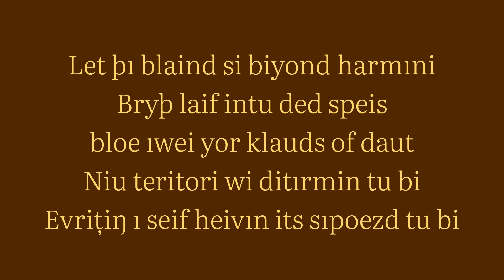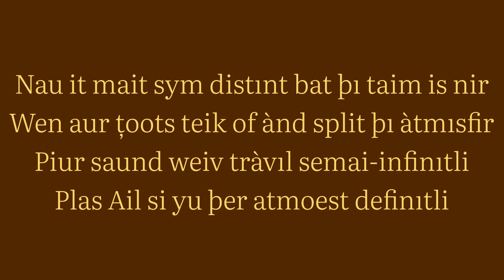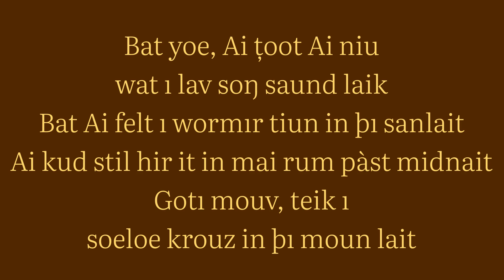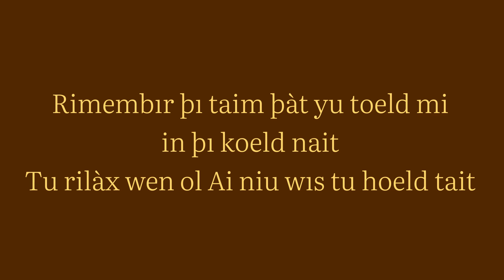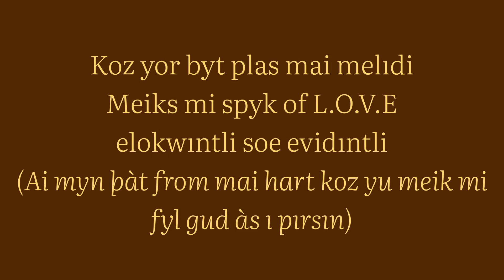Nujabes ft Shing02 - Luv(sic) (Phonetically Spelled Lyrics in RDIO)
Phonetically spelled lyrics for Luv(sic) by Nujabes ft Shing02.